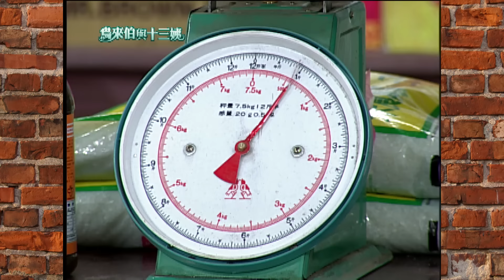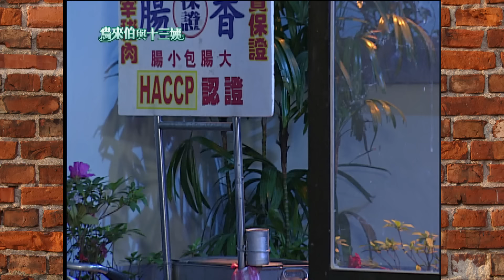鳥來伯與十三姨【新再製】EP17｜三立台劇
《鳥來伯與十三姨》周一至周五🕖晚上7點首播